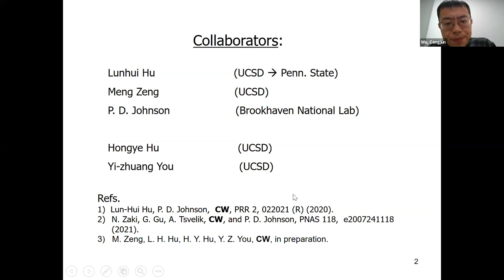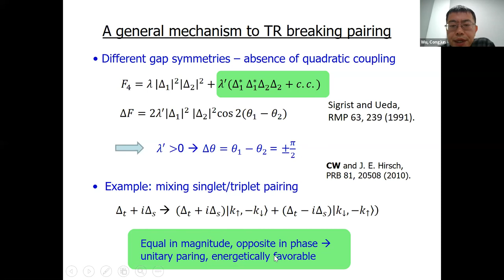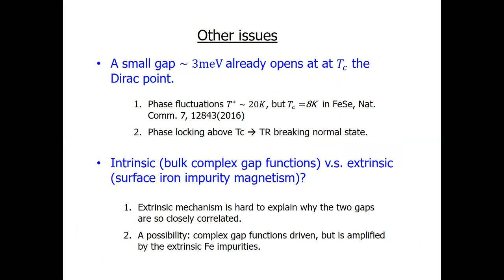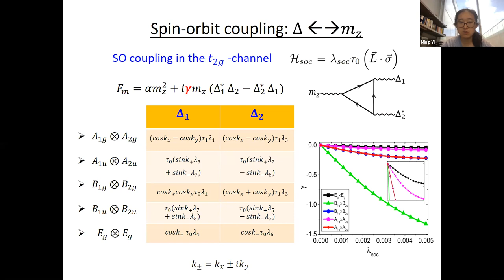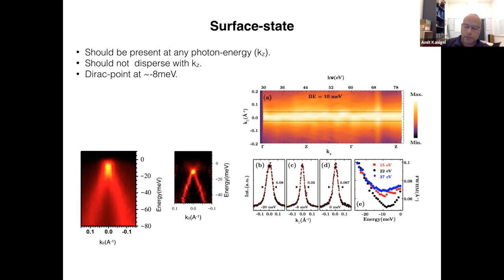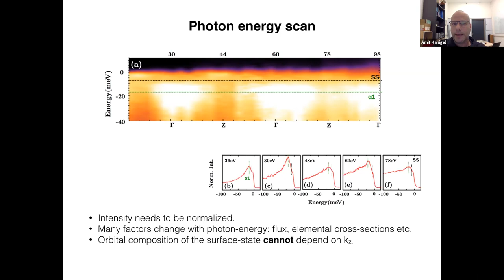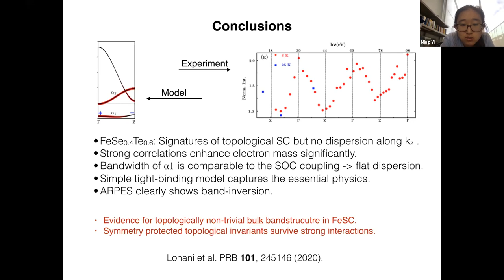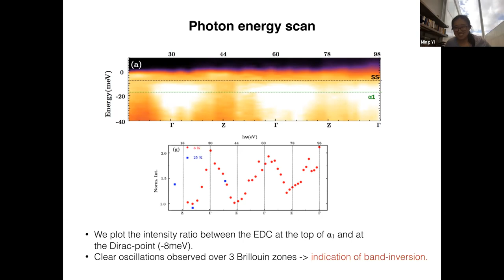RCQM Seminar Series on Fe-based Superconductivity - Feb. 3, 2020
Speaker: Congjun Wu (UCSD)
    "Time-Reversal Symmetry Breaking Pairing in Iron-Chalcogenide Superconductors"
Speaker: Amit Kanigel (Technion, Haifa, Israel)
    "Band inversion and topology of the bulk electronic structure in an Fe-chalcogenide"